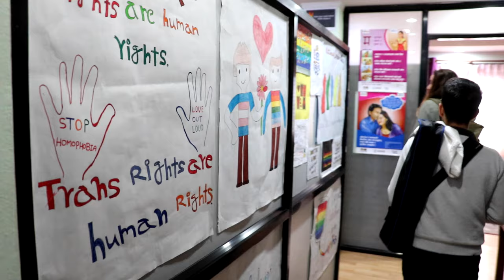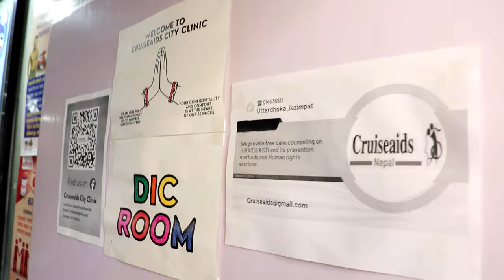Why is AIDS 2024 crucial for trans inclusion in the global HIV response?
To be able to meet the global HIV targets, we need to be able to ensure the meaningful inclusion of the trans and gender diverse community in the global AIDS response.

Trans and gender diverse persons are one of the most vulnerable groups with regard to HIV worldwide due to the marginalization of our community members. Just accessing the health care system is a major challenge for trans and gender diverse community members. Being able to access HIV testing, prevention and services comes with additional barriers for the trans and gender diverse community.

AIDS 2024 Conference is a space that our communities need, where we can raise our voices so that people can hear about the issues that we face and understand how best to address them.